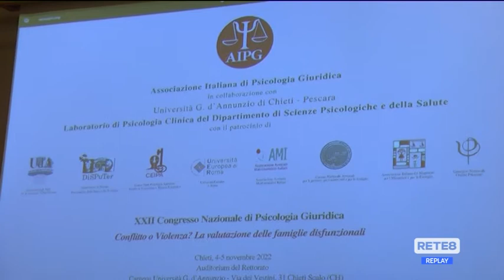Chieti - 22° Congresso di psicologia giuridica